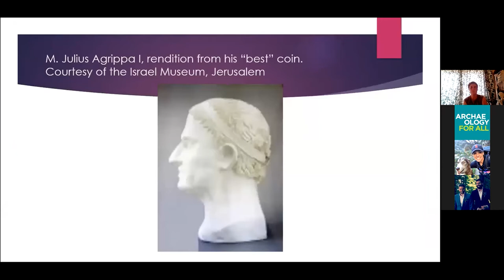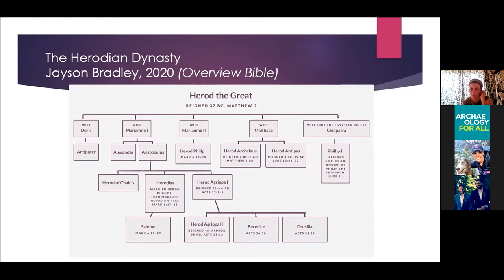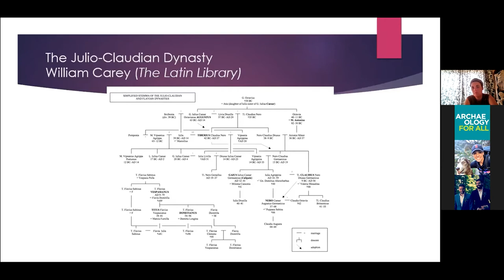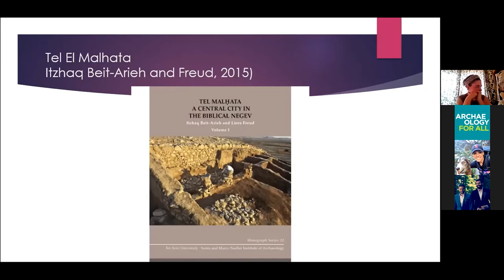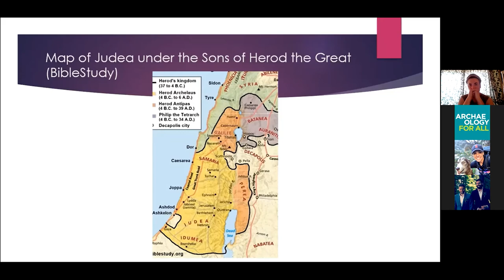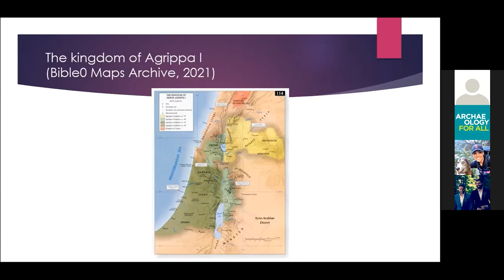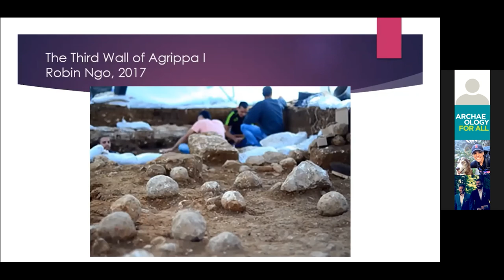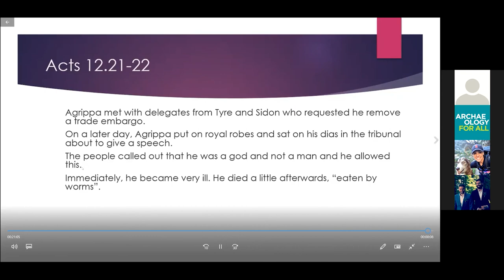Elizabeth Legge - Marcus Julius Agrippa I, the Roman-Judaean grandson of Herod the Great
The thirteenth talk of the digital conference organised by the CIfA Early Career Special Interest Group. The event included presentations exclusively from archaeology students and early career archaeologists. It took place as part of the Festival of Archaeology's Student Takeover Day, which aims to highlight all that archaeology has to offer and showcase the work of archaeology students. The conference incorporated a mix of presentations, including posters, short lectures, PowerPoint presentations, and YouTube Videos. Contributors were able to focus their presentations on any archaeology topic of their choice, creating diverse and engaging event. This is a perfect opportunity to listen to the voices of early career archaeologists and get to know new people in the sector.